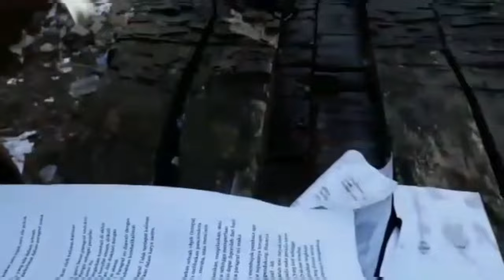Tutorial Pisau Golok Indonesia Terkuat Dan Tertajam Di Asia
Ini Penjelasam Tutorial Dan Video Nya Serta Test Praktek Untuk Membuktikan Kualitas Barang Yang Super Waow